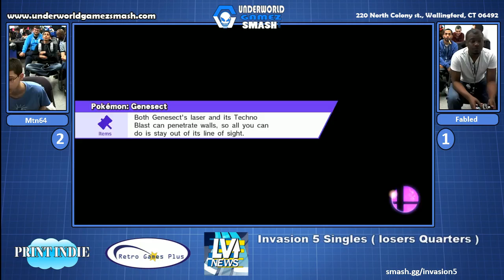MTn64 vs SLG Fabled